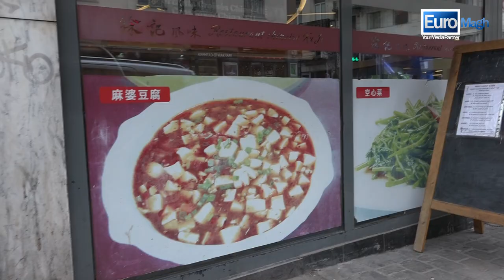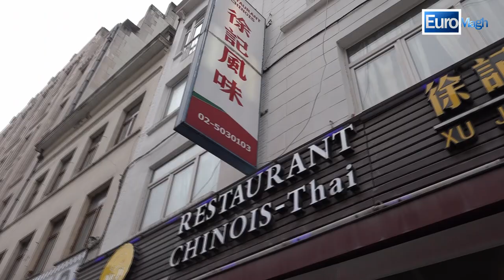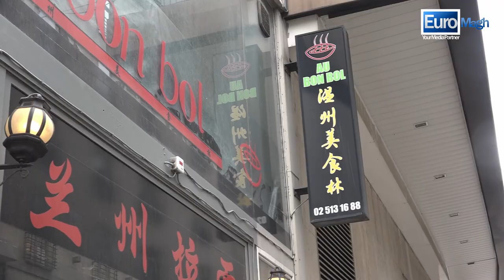布鲁塞尔的中国餐馆老板倾诉。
我们年轻的比利时华人的第一次报道。
欧洲马格 Les restaurateurs Chinois de Bruxelles se confient.
Premier reportage de notre jeune belgo-Chinois.
EuroMagh